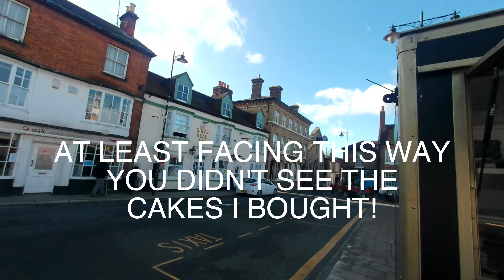Ironwell lane ancient track from Rochford to Hawkwell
Ironwell lane in the parish of Hawkwell, Essex, United Kingdom by bike with some history and information about the magna carta (1086) and time table for the stage coaches to London